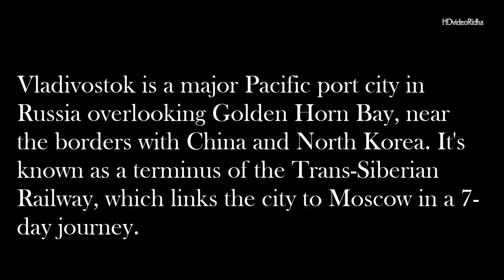first ice storm in Russia's Far East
The national Emergency Situations Ministry said the aftereffects from the storm, which hit on November 19, were felt most in Vladivostok, home to Russia's Pacific Fleet.

Regional officials have declared a state of emergency.

The regional government said as of November 22 around 60,000 residents of Vladivostok -- about one-tenth of the city's population -- remained without power with temperatures below freezing.

Vladivostok is a major Pacific port city in Russia overlooking Golden Horn Bay, near the borders with China and North Korea. It's known as a terminus of the Trans-Siberian Railway, which links the city to Moscow in a 7-day journey.